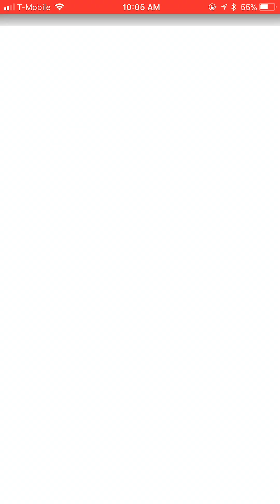[Monster Strike • HxH] セイカク×ナ×ゴウカク | Hisoka Extreme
In his search for strong opponents, this sadistic, selfish madman has set his sights on the world of Monster Strike! Can you prove to him that he's biting off more than he can chew in challenging you?

Gimmicks
• Gravity Barriers
• Mines
• Revivals
• SPD Down debuff
• Cross Skull Marks

Procedure + Tips
• Pierce units are generally the go-to for this dungeon, due to the necessity of flattening the Angel mobs. The Cross Skull Marks will proc an ATK Up Blast for all of your monsters, which helps in the presence of all of the high-HP mobs and bosses.
• The Angel mobs bearing the Cross Skulls revive each other via the move on their bottom-right counter, and have high defense against bump combo damage (save for Meteors and strong Lock-on Lasers). At least one of them has an initial "2" counter upon first encounter and post-revival, so eliminating all of them at once is not necessary.
• The SPD Down debuff procs by chance from Hisoka's Bungee Gum attack on the top-left counter, and there is little you can do to prevent it other than having a Status Recovery unit like Alice to cure the affected unit.